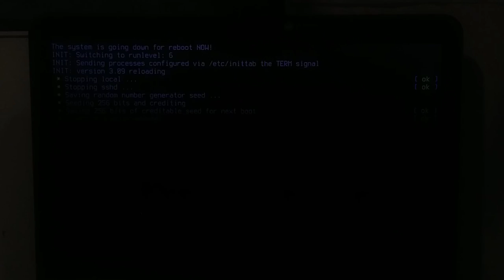Ingresar a la BIOS del Computador